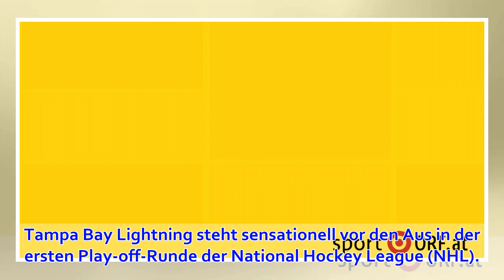Favorit Tampa Bay im NHL-Play-off mit Rücken zur Wand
Tampa Bay Lightning steht sensationell vor den Aus in der ersten Play-off-Runde der National Hockey League (NHL). Der überlegene Grunddurchgangssieger verlor am Sonntag (Ortszeit) bei den Columbus Blue Jackets mit 1:3 und liegt nach den beiden Heimpleiten ...